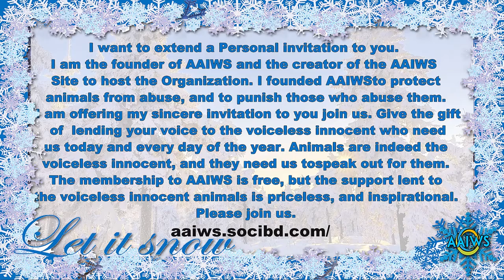AAIWS Let It Snow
This was made for Christmas with AAIWS on December 19, 2017. Since we love animals so much it wouldn't be Christmas without celebrating their being a part of our world and our lives.